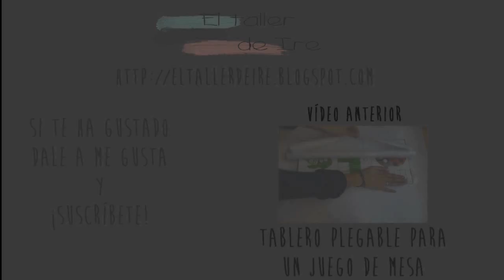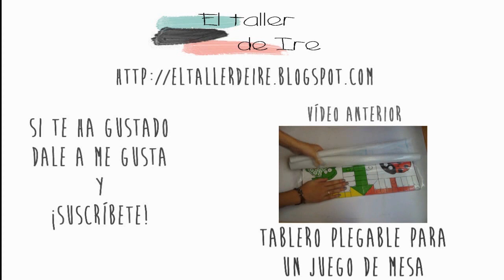DIY: Bandejas de cartón y rafia de papel